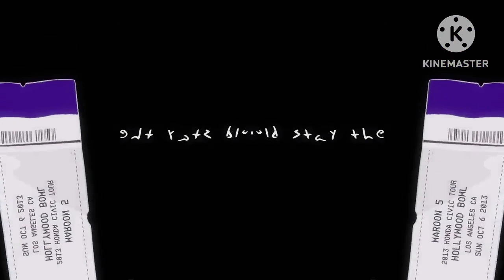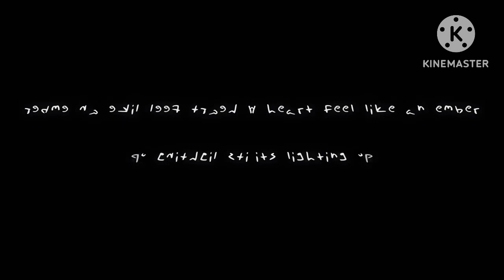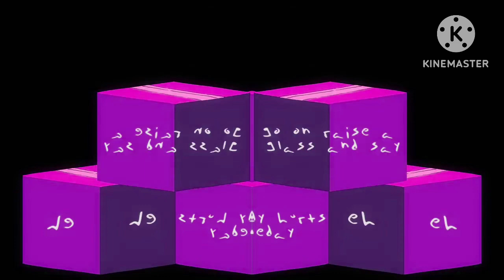MAROON 5 MEMORIES AN OFFICIAL LYRICS VIDEO HAS A CONGA BUSHER